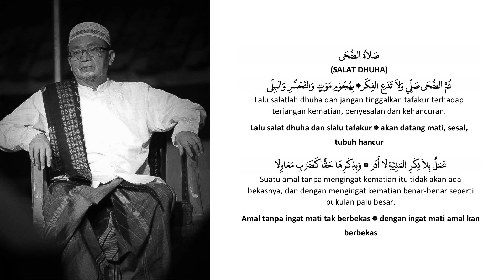Shalat Dhuha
Penerimaan Santri Baru Tahun 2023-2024 Tingkat SMP-MTs-SMA-MA Pondok Pesantren Al-Muhajirin Purwakarta

Info PSB
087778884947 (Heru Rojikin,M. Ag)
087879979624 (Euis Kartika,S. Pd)